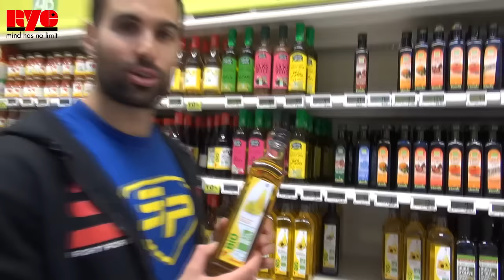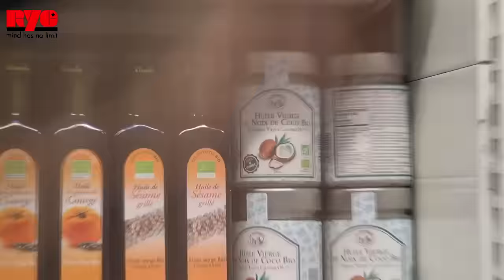Rudy Coia FILME TOUTES SES COURSES pour la musculation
Dans cette vidéo, je vous filme toutes mes courses en musculation à Auchan.

J'y partage mes conseils pour ceux qui font la plupart de leurs courses pour la musculation en supermarché, comme moi à l'époque.

J'espère que celle-ci vous aidera.